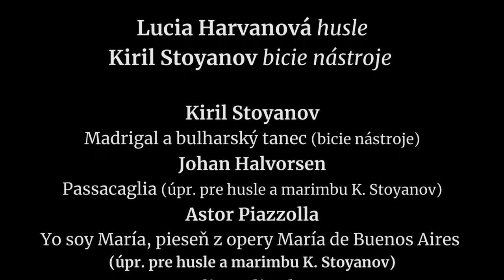Slovenská filharmónia vás pozýva na Koncert Online 27 októbra 2020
Slovenská filharmónia vás pozýva na Koncert ONLINE
s hráčmi orchestra Slovenská filharmónia
27. októbra 2020 o 19.00, Digitálna Koncertná sieň Slovenskej filharmónie
Záznam koncertu si môžete pozrieť tu:

Účinkujú:
Lucia Harvanová, husle
Kiril Stoyanov, bicie nástroje

Program:
Kiril Stoyanov
Madrigal a bulharský tanec (bicie nástroje)
Johan Halvorsen
Passacaglia (úpr. pre husle a marimbu K. Stoyanov)
Astor Piazzolla
Yo soy María, pieseň z opery María de Buenos Aires (úpr. pre husle a marimbu K. Stoyanov)
Ilja Zeljenka
Afro-Dita pre bicie nástroje sólo (slovenská premiéra)
Jules Massenet
Meditácia z opery Thaïs (úpr. pre husle, marimbu a vibrafón K. Stoyanov)
Ladislav Burlas
Kadencia pre sólové husle
Petar Hristoskov
Malá toccata, op. 1. č. 10
Richard Galliano
Tango pour Claude (úpr. pre husle a marimbu K. Stoyanov)
Pripravili:
v spolupráci s Oddelením audio video produkcie SF